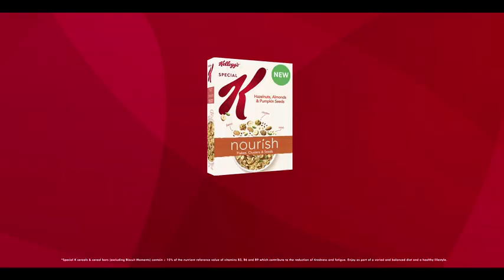Celebrities StrengthIs... SPECIAL K | Commercial by Phil Hawkins, Director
LAUNCH FILM AND WATERLOO STATION TAKE-OVER

This is a launch film for Special K’s StrengthIs campaign featuring celebrities Katie Piper, Nicola Roberts from Girl’s Aloud and actress/chef Lisa Faulkner.

As well as this I shot versions for their takeover of the massive screen at London Waterloo station (see picture).

Alongside this, I shot another film in Paris with Olympian Christine Arron and Helene Darroze and content for a huge portrait digital billboard.